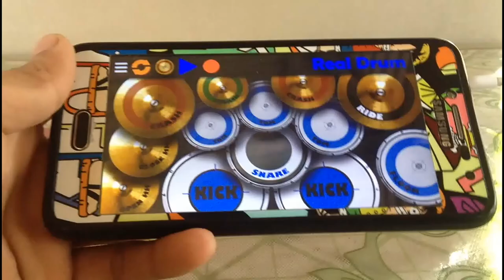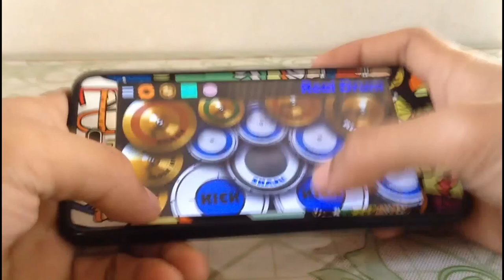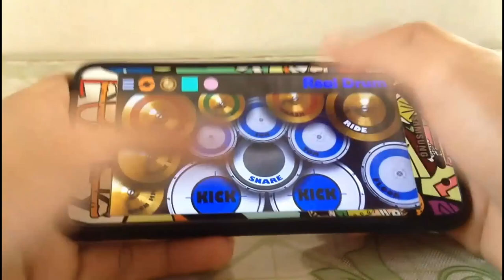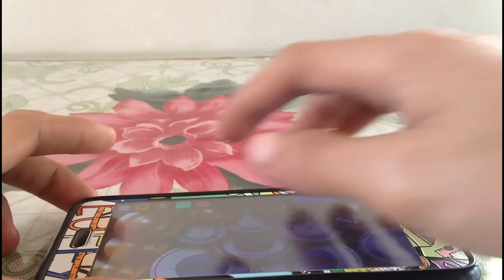The Red Jumpsuit Apparatus - Facedown(Real Drum Cover)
Probably not the best drum cover of this song but still I tried my best ♡